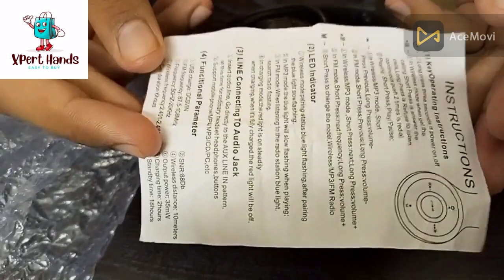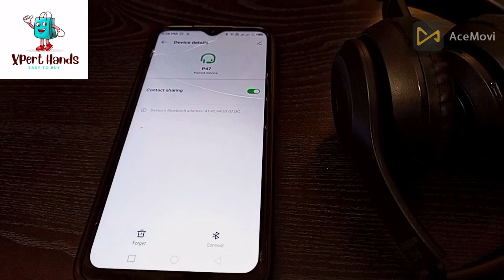P47 Wireless headphones Microphone Bluetooth Foldable Headset FM Radio TF PC,TV Smart Phone & Tablet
Discounted price 1199.. Limited Stock...
For Order Contact to Whatsapp Now # 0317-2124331

• High-quality:Bluetooth high-speed connected, answering incoming calls, handsfree talking, superior compatibility, high fidelity stereo surround sound
• Adjustable headband:Makes it easy to take on the vacation or business trip or to store in your desk drawer for use at work
• Foldable portable design:The headphones offer not only sleek style with a slim profile but also an adjustable contoured headband, it allows you to get a great position on your head
• Easy to controls your headphones:Can freely control the switch of previous song and next song, pausing song, answering calls, ending calls, refusing the incoming call, dialing the last number, volume control
• Works with or without Bluetooth capability:Not only wireless, also can be used as wired headphone ( provides a simple 3.5mm wired connection to a variety of devices ), phone communication, music and phone controls ensure ease of use
• Support TF card and FM radio